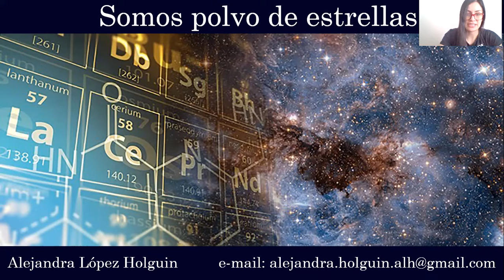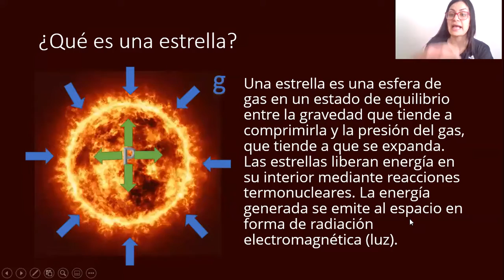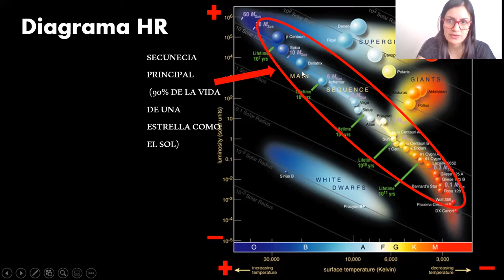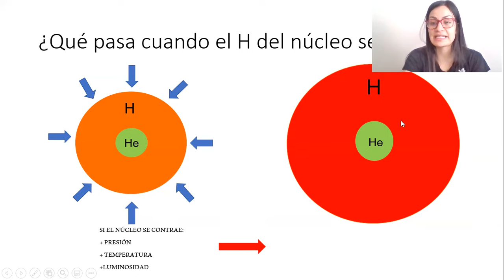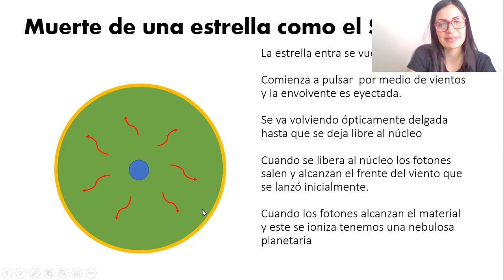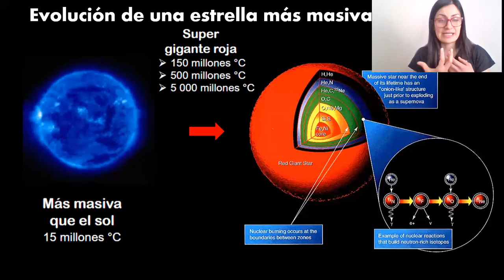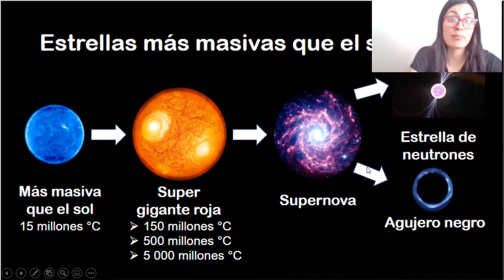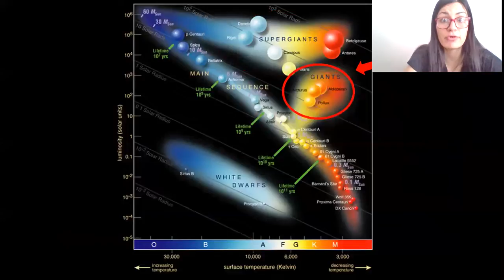Somos polvo de estrellas Alejandra López Holguin